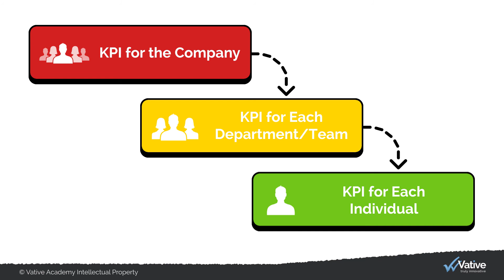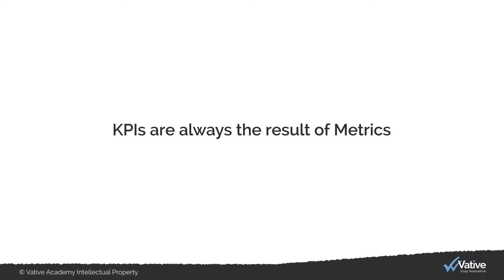What are Metrics and Key Performance Indicators and how to implement KPIs introduction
What are Metrics and how to implement Key Performance Indicators. Why use them, what are they and how do they work to drive organisational performance and sustainable results. Useful across all industries and widely used in Lean, Six Sigma, Agile, Design Thinking and other Continuous Improvement methodologies.